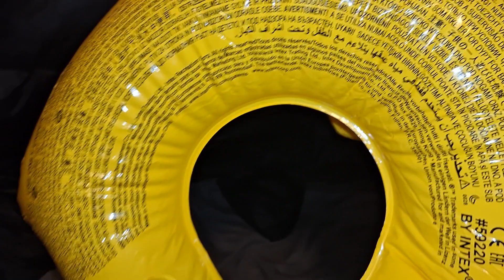A Closer Look | Intex duck splitring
Here is a cute inflatable duck splitring from intex. It's a cute lil duck with a single valve to inflate the whole toy.

I believe these can still be found on ebay to this day.